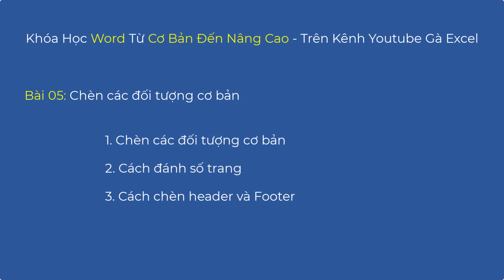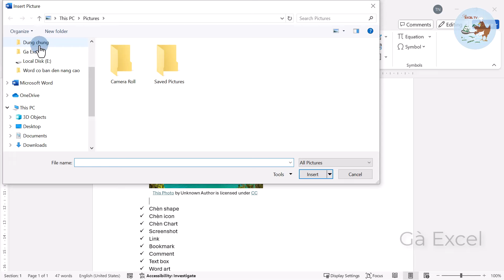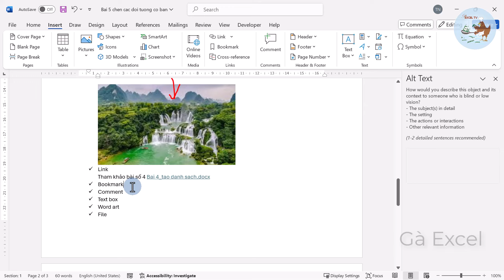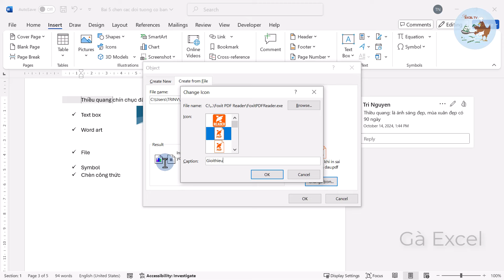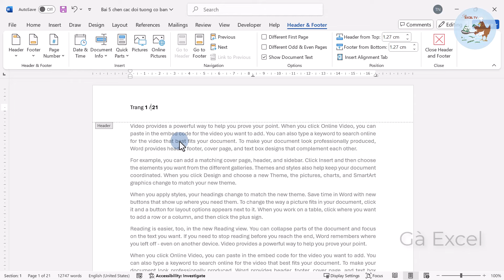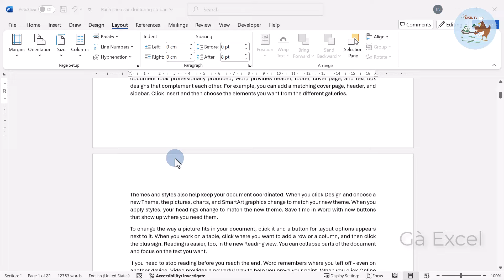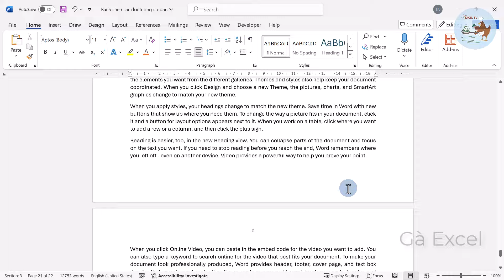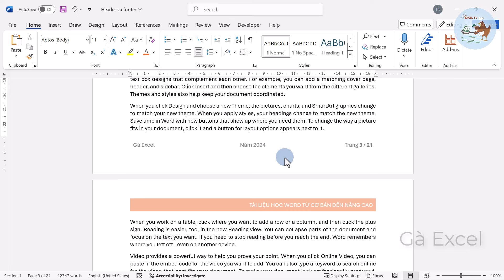Tự học Word từ cơ bản đến nâng cao | Bài 05 Chèn các đối tượng cơ bản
Khóa học Word miễn phí từ cơ bản đến nâng cao cho người mới bắt đầu trên kênh youtube Gà Excel.
Bài 05 Chèn các đối tượng cơ bản